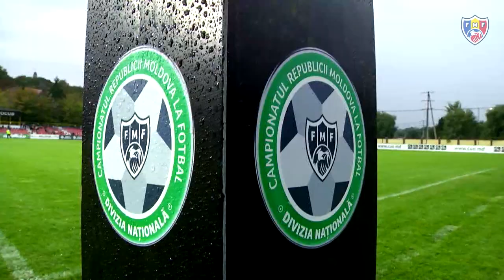Petrocub 1-1 Milsami, Rezumatul Meciului // Divizia Nationala, 17.09.2021